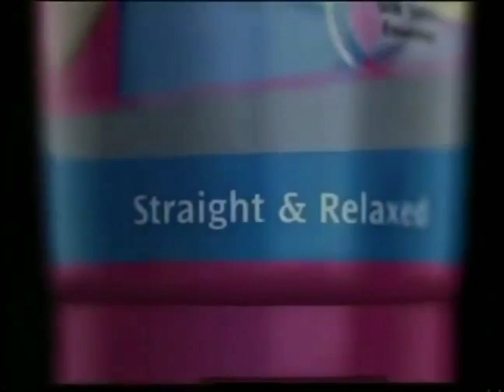Cream Silk Straight & Relaxed 15s - Philippines, 2006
cream silk tvc Philippines